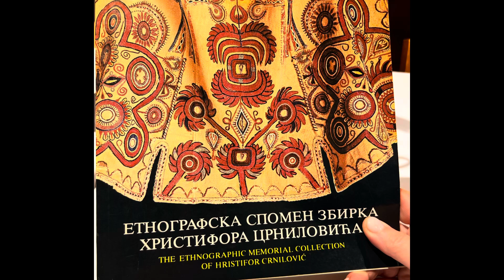Ethnic Perls of MANAK’S HOUSE MUSEUM in Belgrade!!!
Дом Манака - это музей, который является частью Этнографического музея в Белграде. Его не включают в туристические программы! А ведь это настоящая жемчужина ! В нем экспонируется обширная коллекция национальных костюмов, домашней утвари, украшений,  наследия, завещанного Христифором Црниловичем, художником и исследователем народной культуры. Этот памятник культуры расположен в белградском районе Савамала, на улице Гаврилы Принципа, 5, и является одним из редких сохранившихся образцов старой балканской архитектуры. Первоначально это была гостиница, но после четырехлетней реконструкции в период с 1964 по 1968 год она была превращена в музей.

The Manak’s House is a museum that is part of the Ethnographic Museum in Belgrade. It is not included in the tourist programs! But this is a real pearl ! It exhibits an extensive collection of national costumes, household utensils, jewelry, heritage bequeathed by Hristifor Crnilovich, an artist and researcher of folk culture. This cultural monument is located in the Belgorod district of Savamala, on Gavrila Princip Street, 5, and is one of the rare surviving examples of old Balkan architecture. It was originally a hotel, but after a four-year renovation between 1964 and 1968, it was turned into a museum.

The proposal and conceptual-theoretical basis for the creation of a museum in which folk life will be studied was compiled by historian Stojan Novaković, a regular member of the Serbian learned society (today's Serbian Academy of Sciences and arts). Various ethnographic objects, including earthenware and metalware, jewelry, amulets, glass and textile objects, weapons, tools, Easter eggs and other museums,were transferred to Stevče Mihailović's Foundation – the House Mihailović bequeathed by his will to the Serbian people for the eternal memorial of moija, in that whole thing to make it a museum for the kingdom of Serbia.“